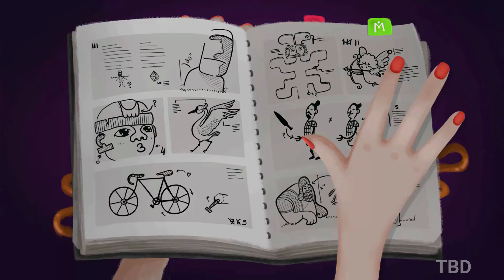Mutropolis Ending (PC)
Mutropolis Gameplay Walkthrough No Commentary PC Full Game. Showcasing all missions, the full story, upgrades, ending and more.

ENEBA.com - great place to buy games (PS4, Xbox, PC)!
GET 1 EUR ENEBA BONUS!

It is the year 5000, and the greatest achievements in human history are forgotten. The pyramids, the Mona Lisa, The Fresh Prince of Bel Air – forgotten.
Forgotten by everyone except Henry Dijon and his ragtag team of archaeologists. They left Mars to dig up lost treasures on the wild and inhospitable Planet Earth. Life is sweet, until Henry’s professor is kidnapped, and thing start to get... weird.

Join Henry on a freewheeling adventure through the ruins of our civilization. Ask questions like, “Who was this Sony Walkman? And where did he walk?” Unearth extraordinary relics, rescue Professor Totel, and be the first to enter the legendary city of Mutropolis.

One more thing - the gods of ancient Egypt are real and they’re trying to destroy humanity. - Have fun!